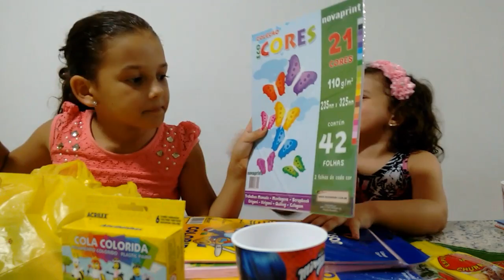Material Escolar 2017